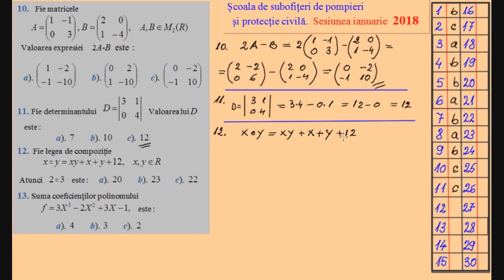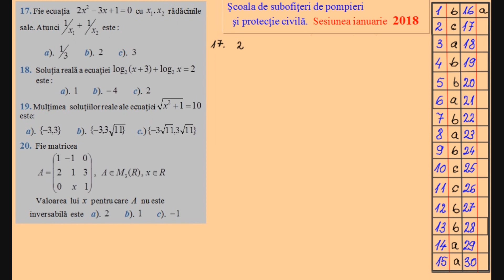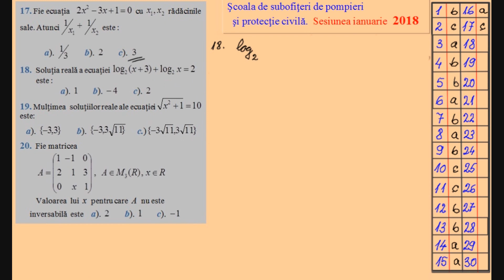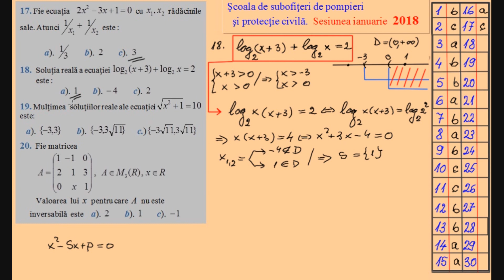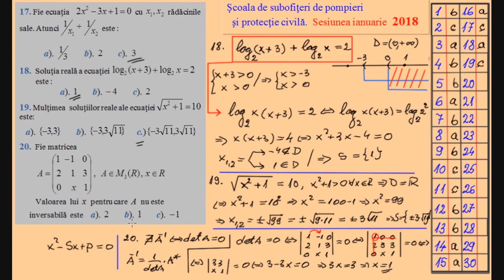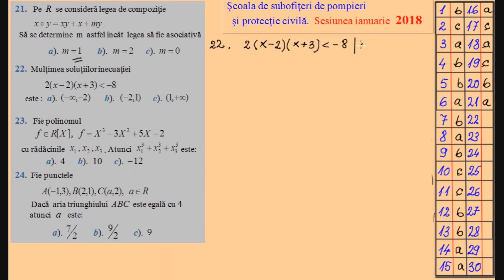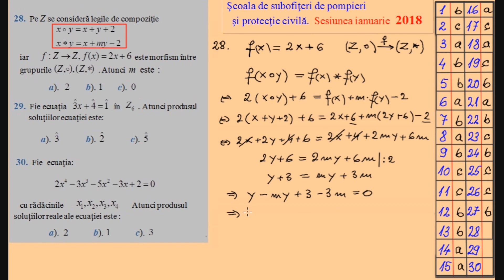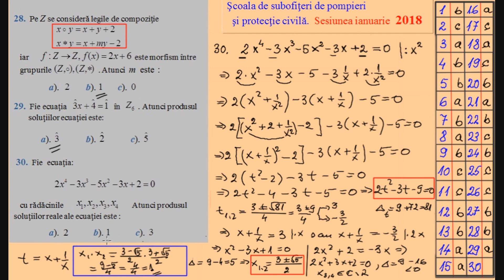Examen de admitere la Scoala de Subofiteri - Pompieri si protectie civila, Ianuarie 2018